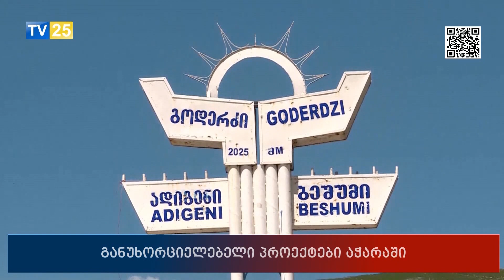რას ამბობს ჯაბა ფუტკარაძე და რა ხდება რეალურად